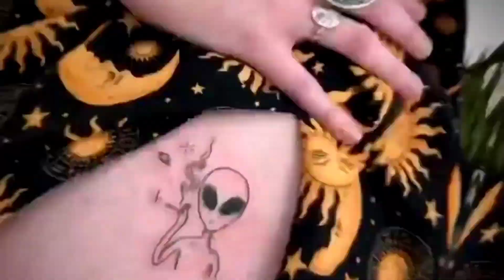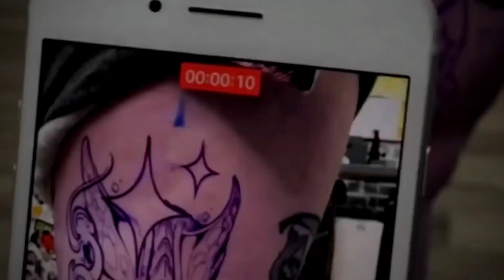TOP 10 BEST ALIEN TATTOO DESIGNS IN 2022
Top 10 Best Alien Tatto Designs In 2022

If you have a better idea, leave your opinion in comment.

Lets help each other in the chase for a perfect tattoo.

🔽Credit Video🔽
Thanks for credit. (Unknown source)
☆ Tattoo artists around the world.
☆ Beautiful tattoos around the world.
☆ The most beautiful bodypaints around the world.

©If any producer or label has an issue with any of the upload content please send mesaage on next contant:  and it will be
DELETED immediately(includes artists of images used).